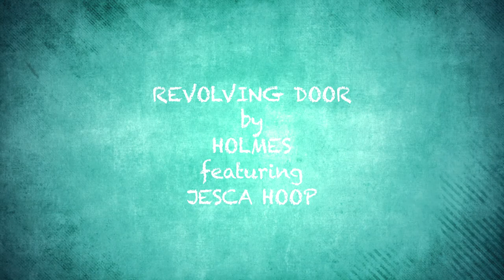Holmes featuring Jesca Hoop - Revolving Door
S U P P O R T . I N D E P E N D E N T . A R T I S T S